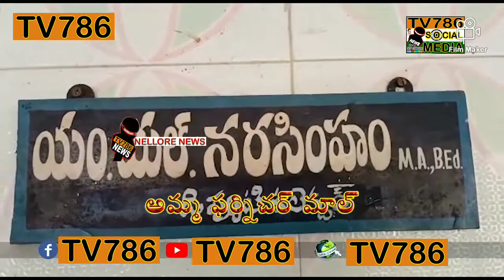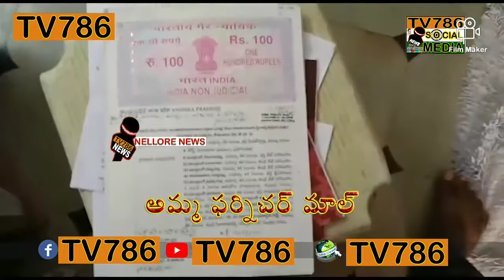ACP reading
TV 📺786 SK 🙋IQBAL 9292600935